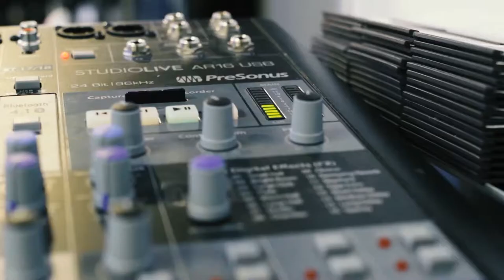How to Use Chatbots and Conversational Marketing In Your Business The Mark Haney Show #146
On episode #146, I sit down with Mary Kathryn Johnson, the CEO of Messenger Funnels. Mary is a leading expert in a new form of marketing called conversational marketing. We talk about the differences between traditional and conversational marketing. We also dive into what chatbots are, how to use them to interact with potential customers, and the exciting future of marketing and chatbots.

Reaching the younger demographic is becoming tougher with traditional marketing, so check out how you can get 80-100% open rate by using chatbots and conversational marketing.
Messenger Funnels is a conversational marketing agency that helps turn your traditional marketing into a fun, interactive experience through chatbots.
Mark Haney is a serial entrepreneur that has experience growing companies worth hundreds of millions of dollars. He is currently the CDO and founder of HaneyBiz, a business services platform that helps entrepreneurs be entrepreneurs. HaneyBiz offers outsourced accounting, digital marketing, HR, and investment opportunities.